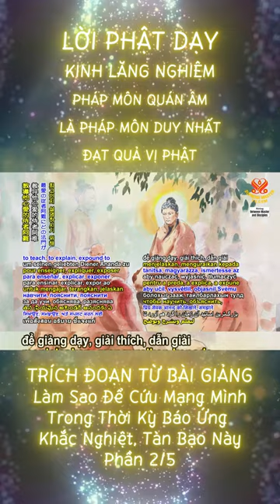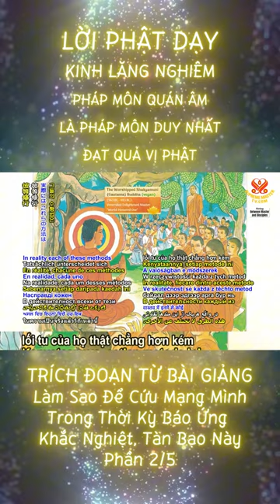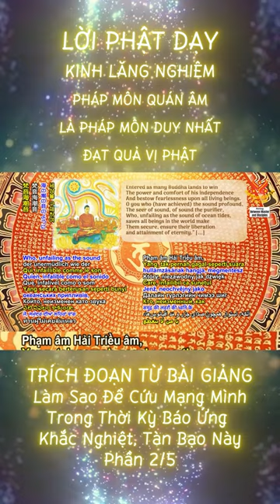Lời Phật Dạy - Pháp Môn Quán Âm Là Pháp Môn Duy Nhất Đạt Quả Vị Phật - P1